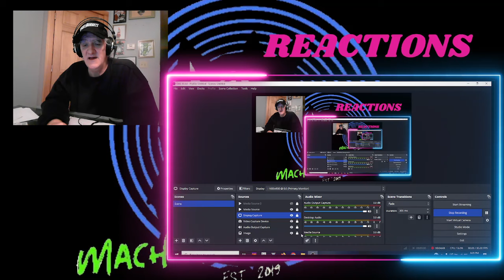DIANA ANKUDINOVA (Диана Анкудинова) Blizzard (вюга) (Age 15 yo) REACTION